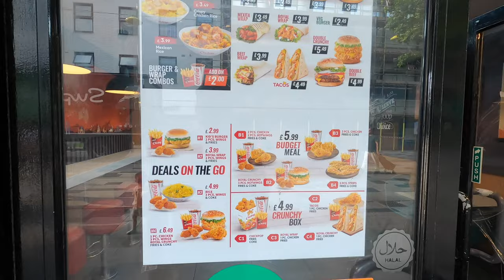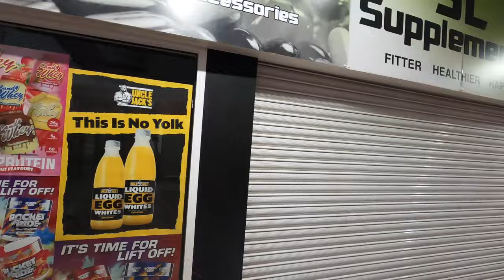🇬🇧 People Watching, Storefront Talking, High Street Walking | It's That Expat Life in UK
We will talk about how some businesses are similar to American businesses in name, sometimes distinguished only by a letter or two (for example, TJ Maxx vs TK Maxx).

I will take you into a mall where we discuss how Amazon and Alibaba are making brick-and-mortar shopping obsolete.

Lastly, we will talk about how Ghost Energy needs to step up their marketing game!